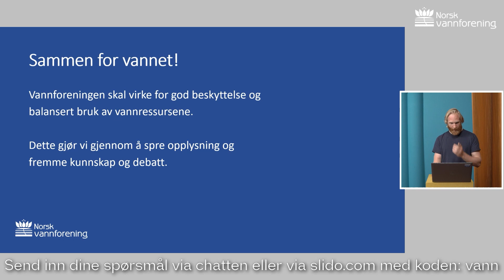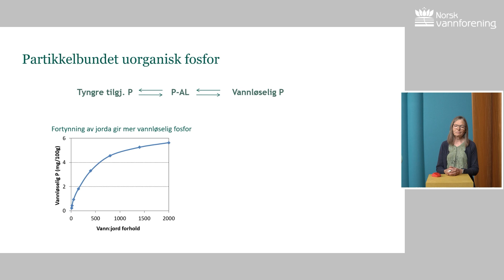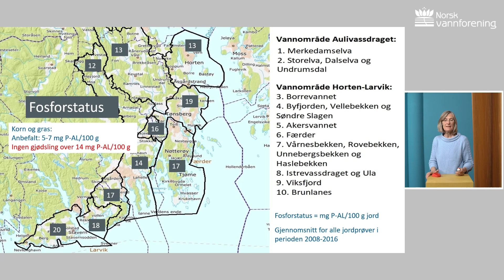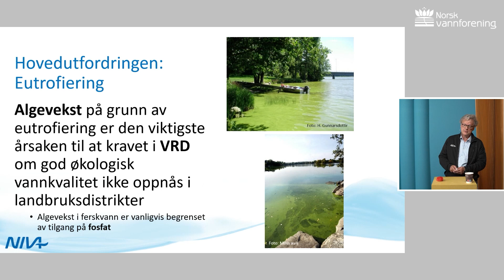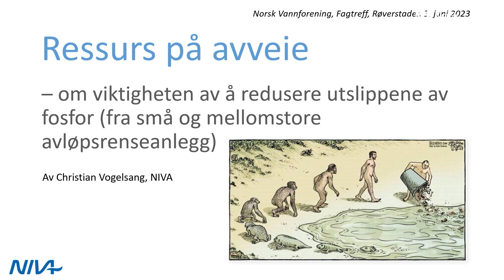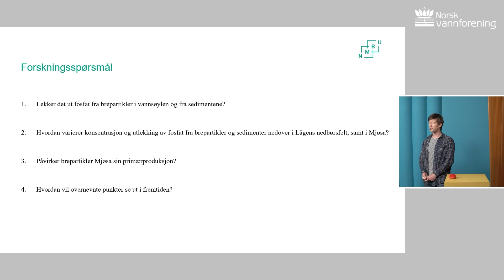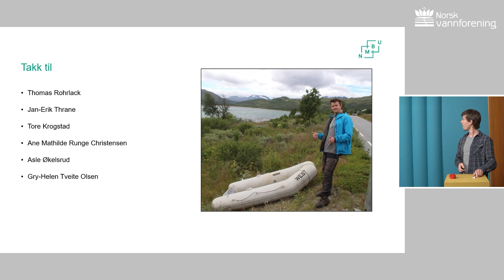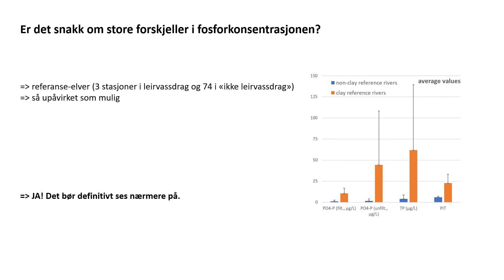Fagtreff: Biotilgjengelig fosfor for å bestemme grad av eutrofiering 05.06.2023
I dette fagtreffet tar vi for oss variasjon i biotilgjengelighet for fosfor fra ulike kilder, hvordan dette kan måles, og om hvordan denne variasjonen kan hensyntas i vannforvaltning og overvåking.